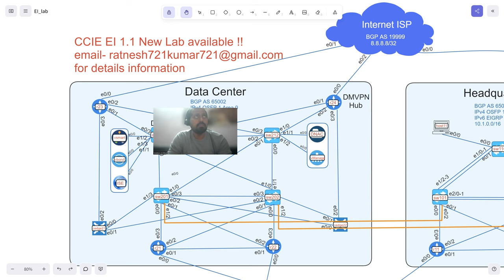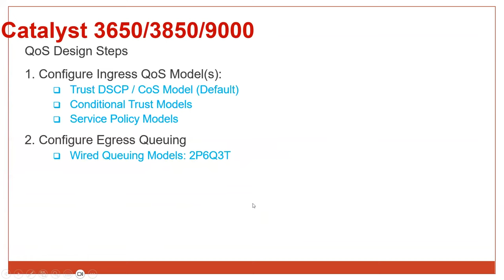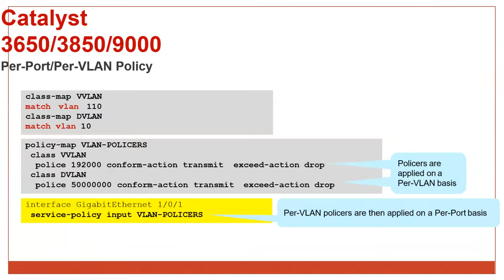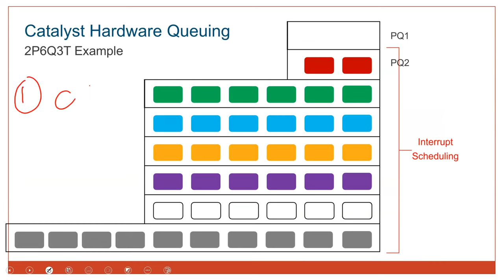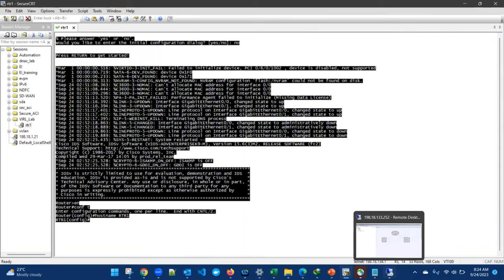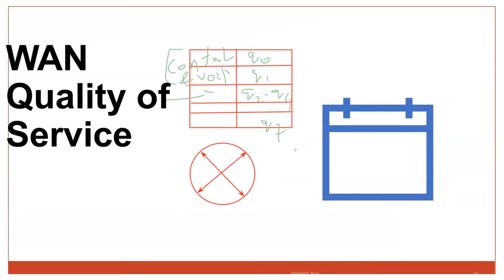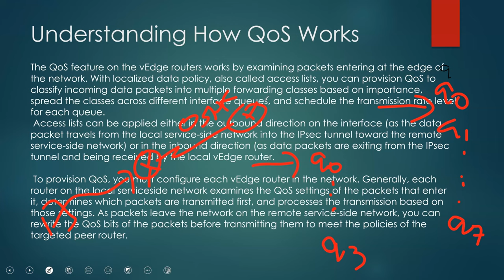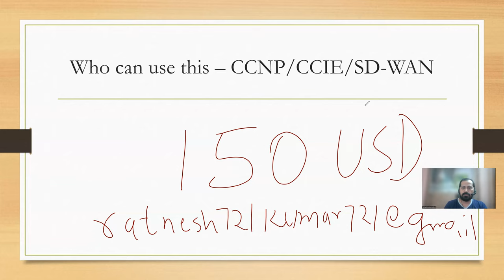CCIE EI - IOS & SD-WAN QoS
SDWAN|ACI|VeloCloud|NSX-T Online Training

Regards,

Ratnesh K
3xCCIE (SEC,DC,EI) #61380